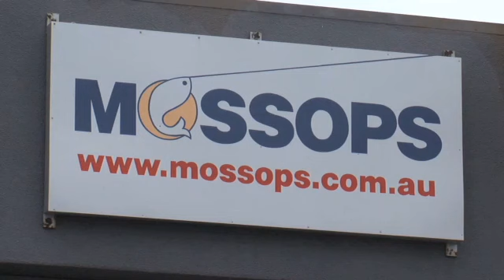Fishing Tackle Woolloongabba Mossops Tackle Shop QLD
Mossops Tackle Shop located in Woolloongabba is an excellent choice if you are looking for fishing tackle or discount fishing tackle. To learn more call , visit us at 47 Balaclava Street, Woolloongabba, QLD, 4102 or check the url above.